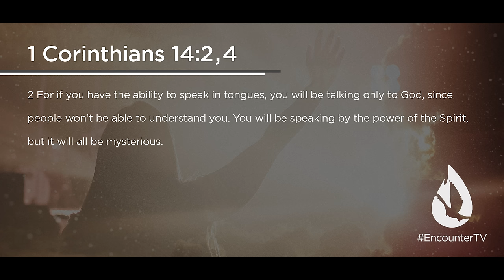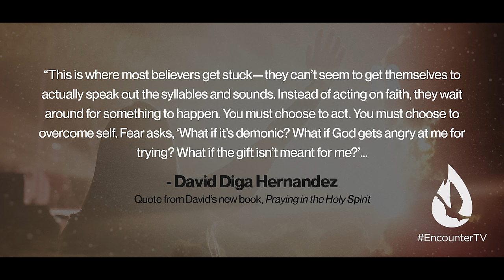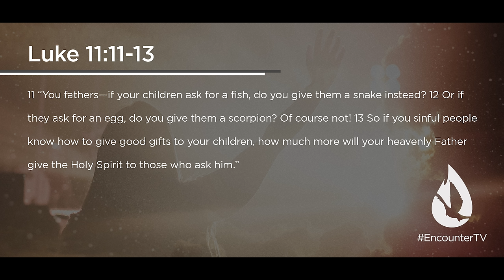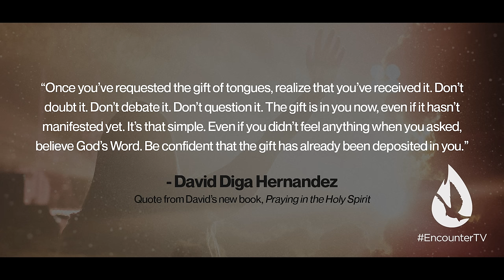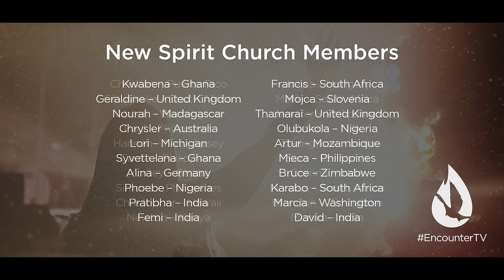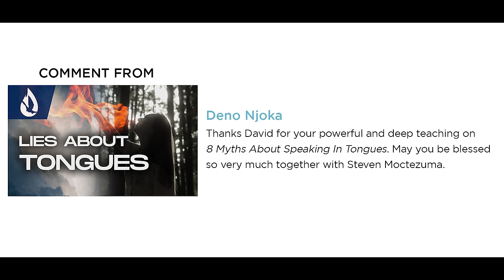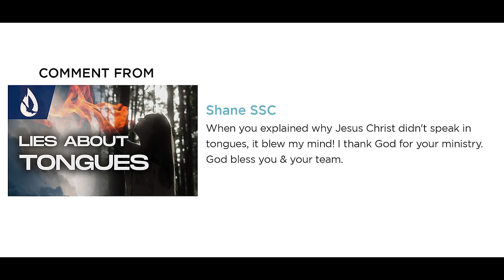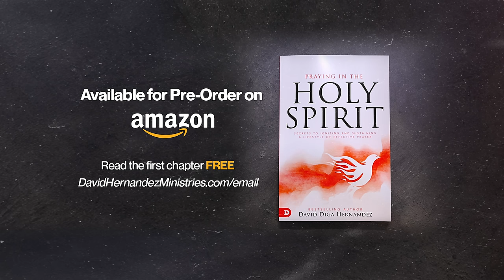How to FINALLY Receive the Gift of Tongues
If you’ve been frustrated - time and time again - by not being able to use the gift of tongues (which is a spiritual gift for every believer), then this message is for you. It’s time to finally receive your Heavenly prayer language. It’s David’s prayer that you’ll be praying in tongues by the time you finish this message.

Video Chapters:

00:00 - Intro
01:01 - Worship
04:21 - Lesson
18:42 - Prayer
21:05 - New Spirit Church Members
21:37 - David reads your YouTube comments
24:16 - Offering